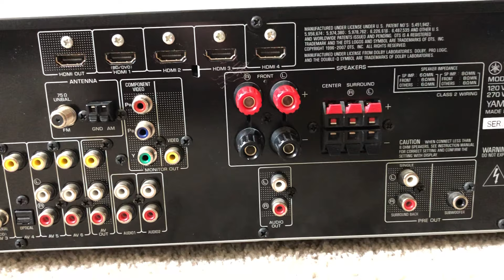Yamaha RX-V465 5.1 HDMI Home Theater Surround Receiver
Yamaha Natural Sound RX V465 5.1 Channel HDMI Home Theater Surround Receiver

Product highlights:
105 watts x 5 into 8 ohms (1k Hz) at 0.9% THD
Dolby® TrueHD, DTS-HD™ Master Audio, Dolby® Digital Plus, DTS-HD™ High Resolution Audio, DTS-Express, Dolby® Digital EX, DTS-ES™, Pro Logic® IIx, and DTS Neo:6 decoding
YPAO (Yamaha Parametric Room Acoustic Optimizer) sound optimization for easy automatic speaker setup (microphone included)
Cinema DSP modes
SCENE presets for easier source switching
iPod integration (requires optional Yamaha YDS-11)
Bluetooth integration (requires optional YBA-10)
Compressed Music Enhancer for better sound from MP3s and other digital music files
192kHz/24-bit digital-to-analog converters for all channels
Direct mode for better sound from stereo sources
Silent Cinema for simulated surround sound via standard stereo headphones
multibrand remote
17-1/8"W x 6"H x 14-7/16"D
warranty: 2 years
Our 60-day money-back guarantee

Connections:
1080p-compatible HDMI switching (4 in, 1 out)
HDMI version 1.3a with support for Deep Color, x.v.Color, 1080/24p, Auto Lip-Sync compensation and HDMI-CEC
3 audio/video inputs, including:
1 front-panel input with composite video
2 rear-panel inputs with composite video
2 audio-only inputs
no phono input
audio preamp outputs for connecting external amplifier to power surround back speakers
front-panel minijack for connecting portable audio player
digital audio inputs: 2 optical, 2 coaxial
1 set of main speaker outputs